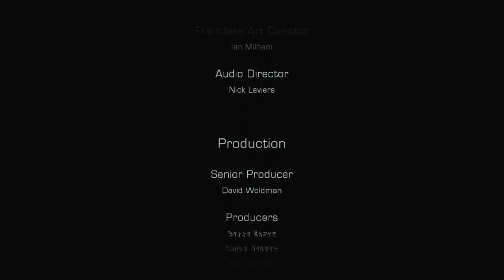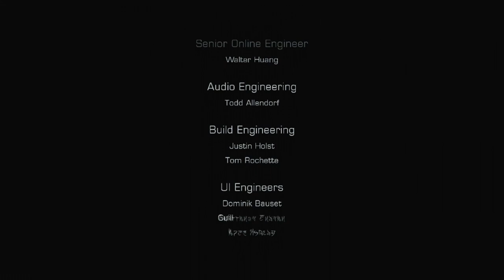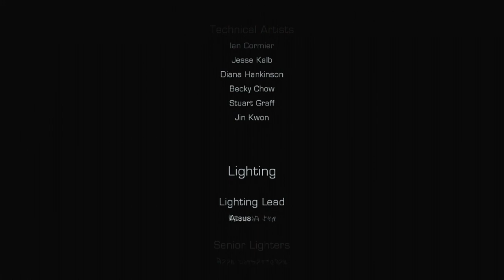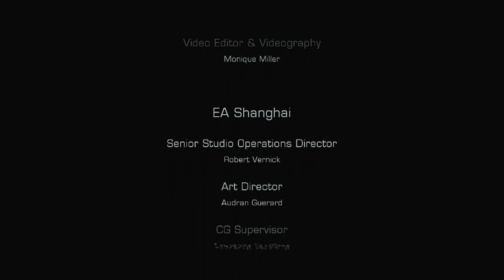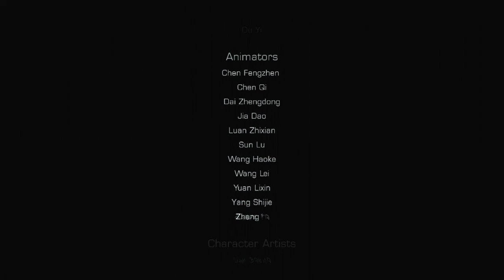Dead Space 3 - Coop Cutscenes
Cinematic Walkthrough of Dead Space 3.

Featuring all cutscenes and cinematically-edited gameplay.

No commentary.
Dead Space 3 brings Isaac Clarke and merciless soldier John Carver on a journey across space to discover the source of the Necromorph outbreak.

Crash-landed on the frozen planet of Tau Volantis, Isaac must comb the harsh environment for raw materials and scavenged parts. The ice planet holds the key to ending the Necromorph plague forever, but first Isaac must overcome avalanches, treacherous ice-climbs, and the violent wilderness.

Facing deadlier evolved enemies and the brutal elements, Isaac is forced to team up, not only for his own survival, but for that of mankind’s.
Fast paced, tight editing. Cinematic shots within gameplay. Attention to artistic design.

Welcome to Captured. A new kind of longplay.